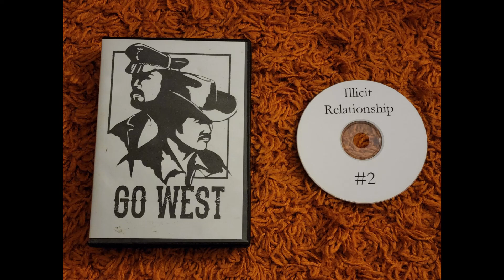Go West Tour Compilation Disc 2 - Illicit Relationship (2013, Bookend Recordings)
1. Green Shift
2. Fragmented Individual Descending
3. The Sea Is Red The Sea Is Dead
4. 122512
    a. Turd Blossom
    b. Lost
    c. Try It
    d. Expanding or Contracting?

Tracks 1, 3, 4 Recorded Oct-Dec 2012 at The Pod (Houston, TX)
Track 2 Recorded 8/26/12 at Spring Street by Paul Connnolly